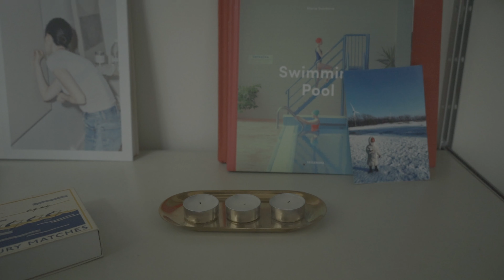sub)아빠의 갬성브이로그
안녕하세요^^ 이수tv의 아빠 최민수입니다!^^
다들 잘 지내시나요?
요즘 감성에 많이 젖어있다보니 감성브이로그를 찍게 되었어요.
조회수가 잘 나오면 채널 성향을 바...ㄲ ㅝ...

행복하세요 여러분!

📍이수TV는
모델 최민수와 모델 이혜주 부부와 딸 이수 그리고 막내 댕댕이 하루까지!
한 가족의 행복한 일상과 여행 등을 업로드 합니다

💟채널시작: 2016년 11월 ~
💟업로드 시간: 미정으로 보통 저녁시간대에 업데이트 됩니다!

이수TV와 함께하고 행복나누기☆
✴️구독자 & 시청자 분들 영상 재미있게 보시고 즐거운 시간 보내고 가세요 :)